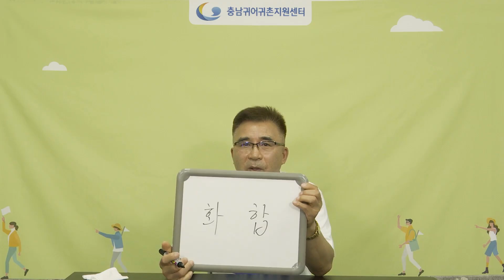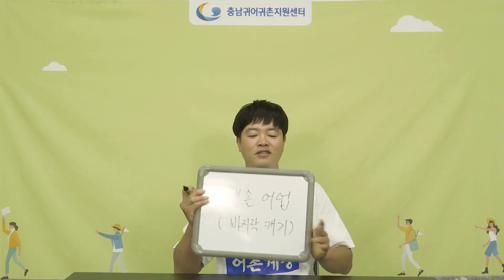[충남] 보령 주교어촌계 인터뷰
보령 주교어촌계 귀어 사례자 및 어촌계장 인터뷰